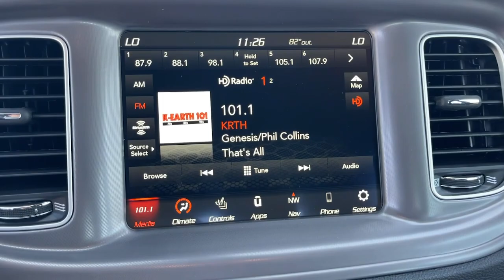2023 Dodge Charger Norco, Corona, Riverside, San Bernardino, Ontario, CA 23D602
Triple Nickel Clearcoat New 2023 Dodge Charger Scat Pack available in Norco, California at

2023 Dodge Charger R/T Scat Pack Triple Nickel Clearcoat 4D Sedan R/T Scat Pack RWD 8-Speed Automatic SRT HEMI 6.4L V8 MDSTo see more quality vehicles like this one right here just or dial . All prices subject to government fees and taxes, any finance charges, $85 dealer doc fee, and any emission testing charge. Sale prices do not include dealer installed accessories which can be purchased for an additional cost. If shipping is required, dealership must facilitate, no exceptions.To see more quality vehicles like this one right here just or dial . All prices subject to government fees and taxes, any finance charges, $85 dealer doc fee, and any emission testing charge. Sale prices do not include dealer installed accessories which can be purchased for an additional cost. If shipping is required, dealership must facilitate, no exceptions.